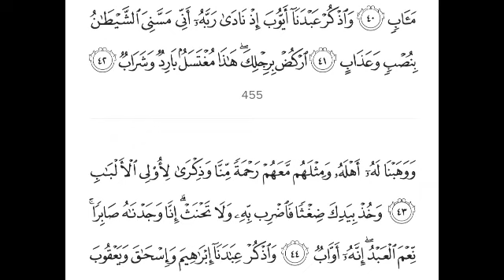S38:E12 Quran Tafseer Surah Sad By Maulana Abdul Aleem Khateeb Nadvi (Ayat 41 to 44)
28/06/1444 Quran Tafseer After Fajar Namaz Jamia Masjid Bhatkal , Karnataka, India.